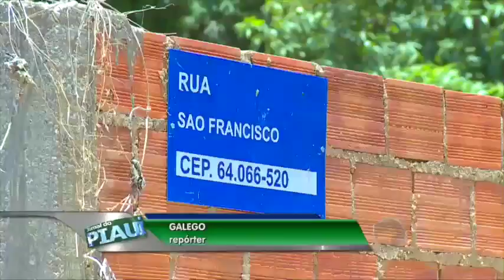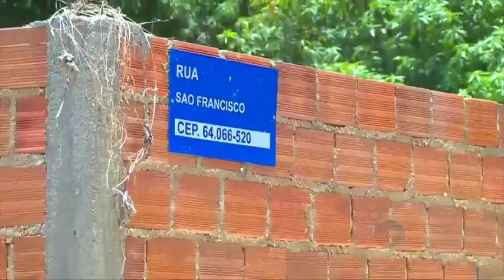Moradores da Vila Meio Norte reclamam de esgoto parado